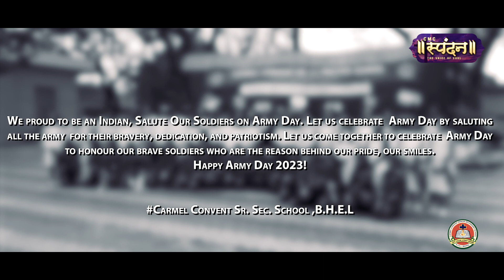ARMY DAY || CARMEL CONVENT SR. SEC. SCHOOL || BHEL || 2023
cmcspandan doesn't own all rights of these video clips.

Hope you enjoyed , have a good day ahead.